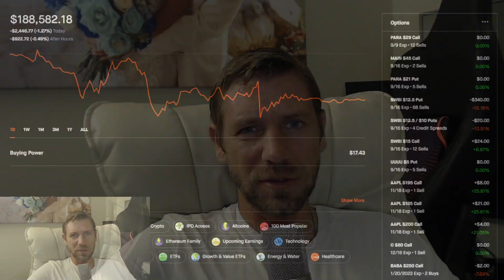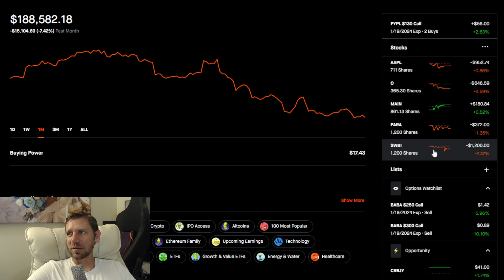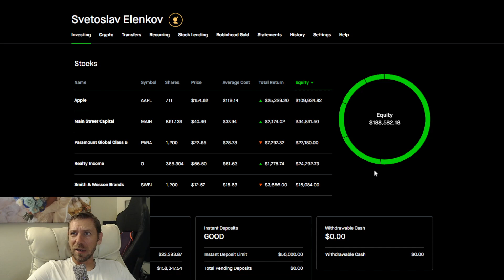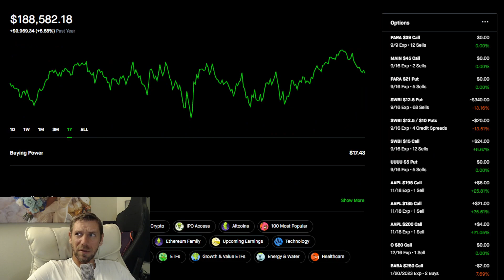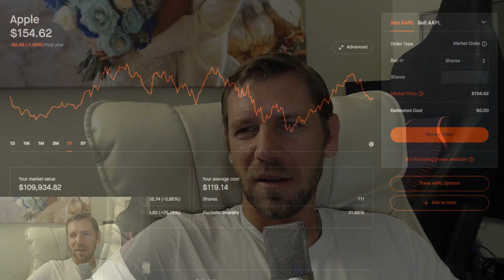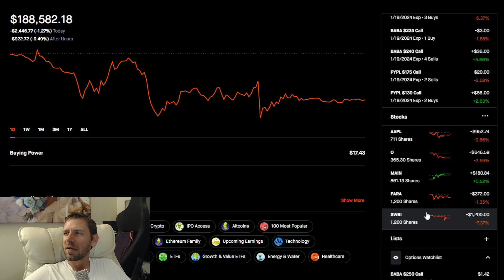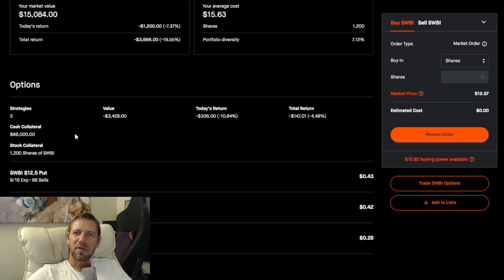$SWBI earnings, $AAPL announcements commentary - ep. 423 - 30k to $1,000,000 on Robinhood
Today I share some commentary on the new Apple product announcements and Smith & Wesson's earnings. I also review the account as usual. Enjoy!

$SWBI $AAPL $MAIN $O $PARA